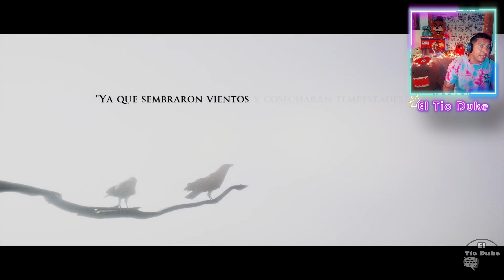Empezamos algo FUERTE | HOUSE OF ASHES | Parte 1 | Una HISTORIA de TERROR .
Buenas días, tardes ,noches o madrugadas, a cualquier hora que estén viendo este vídeo, Les saluda el TÍO DUKE!

¡Bienvenidos al terror psicológico, perturbador y bizarro!.

En este nuevo titulo de la saga de juegos llamada thedarkpicturesanthology en donde al final de la Guerra de Irak, Fuerzas Especiales a la caza de armas de destrucción masiva desentierran algo mucho más mortal: un templo sumerio enterrado que contiene un nido de ancestrales criaturas sobrenaturales. Para sobrevivir a la noche a la noche de abajo deben forjar una hermandad con sus enemigos del mundo de arriba. Tercera entrega de la "The Dark Pictures Anthology"..

Acompáñenme a averiguar que secretos nos esconden este tenebroso lugar.

¿Que veremos en esta nueva parte?

En esta nueva primera parte de houseofashes veremos como en la ANITGUEDAD en la guerra entre dos pueblos se desencadena una M4T4NZ4 donde una etraña CRIATURA sumerge desde las PROFUNDAS OSCURIDADES para eliminar a quien se le atraviese.. ¿ Que CRIATURA ?, ¿ De que se trata la historia ?, ¿ Que tendremos que hacer para ESCAPAR de la ETRAÑA CRIATURA ?, eso y mas veremos en el canal del TÍO DUKE, así que no se lo pierdan.

RECOMIENDO VER LOS VÍDEOS DE OUTLAST CON AURICULARES Y A TODO VOLUMEN PARA DISFRUTAR UNA MEJOR EXPERIENCIA!!

Gracias por estar en mi canal y les deseo que tengan éxito sus sueños , hoy , mañana y siempre , saludos!

Recuerden pasar por mis Red de Sociales, me pueden encontrar con el nombre de “El tio duke”.

Los invito a pasar a mi canal secundario dedicado a contenido de series del momento como animes, live  action y demás..

Les ha hablado el tio duke, cambio y fuera!

SI QUIEREN RECIBIR NOTIFICACION DE NUEVOS VIDEOS DEN CLICK A LA CAMPANITA QUE ESTA A UN LADO DEL BOTON SUSCRIPTOR